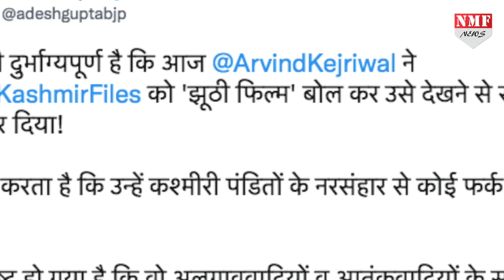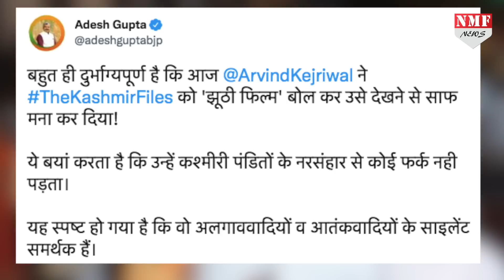BJP नेता बोले- अगर हैदर की स्क्रीनिंग होती तो केजरीवाल चले जाते पक्का !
सीट बुक होने के बावजूद दिल्ली सीएम केजरीवाल नहीं गये द कश्मीर फाइल्स देखने तो BJP नेता बोले- अगर हैदर की स्क्रीनिंग होती तो केजरीवाल चले जाते पक्का !